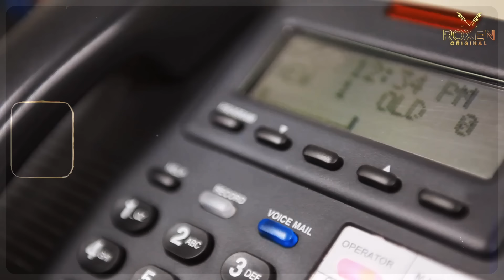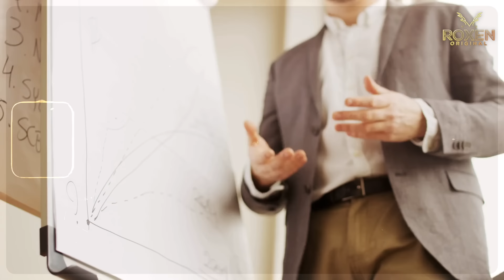Janfarosh EP 453 | A Dangerous Mission To Eliminate The Arch-Enemy The Jewish Agent | Roxen Original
Brace yourself for an adrenaline-fueled episode of Janfarosh, EP 453, as the stakes soar to new heights with a perilous mission to neutralize the arch-enemy, the Jewish agent. Join us on Roxen Original for a heart-pounding tale of espionage, courage, and intrigue.

💥 Episode Highlights:
In this high-octane installment, the Pakistani Mujahid embarks on a dangerous mission to confront the notorious Jewish agent, a formidable adversary with nefarious intentions. As tensions escalate and the threat level rises, the fate of nations hangs in the balance. With every move fraught with peril, the Pakistani Mujahid must navigate a treacherous landscape of deception and danger to thwart the enemy's sinister plans.

📺 Watch Now:
Experience the pulse-pounding action and suspense as Janfarosh EP 453 delivers non-stop thrills and suspense. Tune in to Roxen Original to witness the Pakistani Mujahid's daring exploits as he faces off against his most formidable foe yet. Don't miss a moment of the action-packed drama unfolding before your eyes.